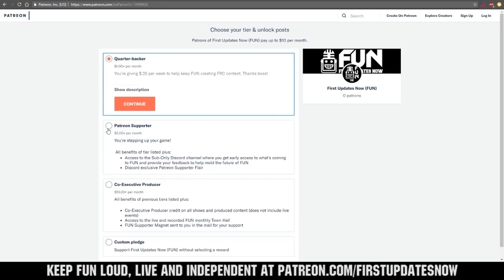Israel Region Recap ISR 1&2 2019 FUN Region Recap